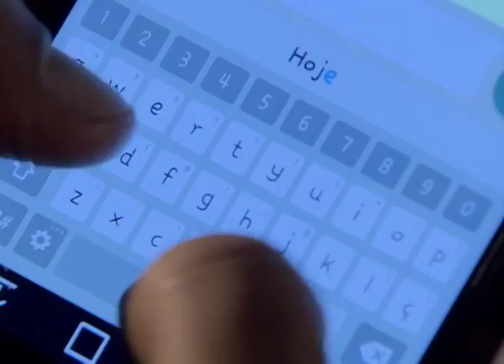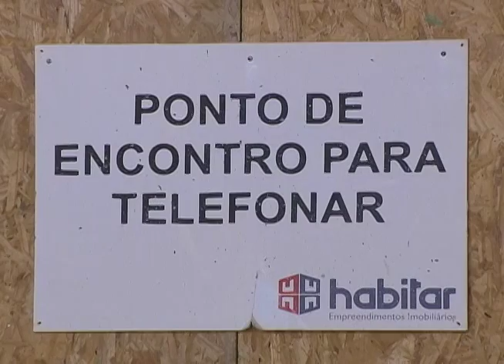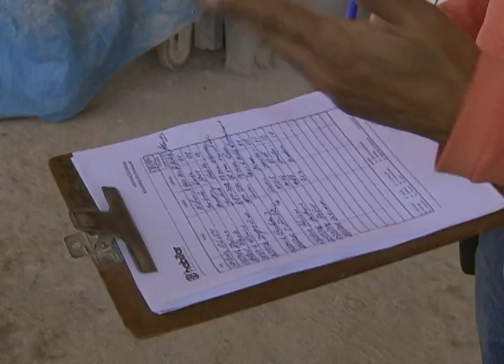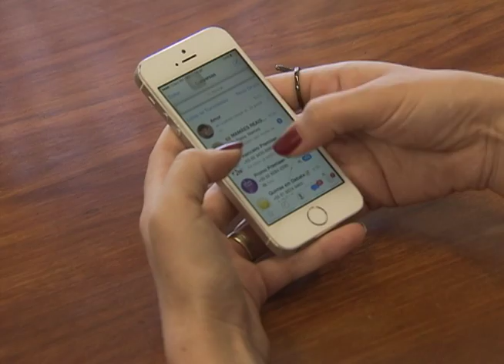Repórter Justiça - O aplicativo de mensagens WhatsApp (1/3) (05/08/16)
A possibilidade de trocar mensagens online aproximou as pessoas e se tornou um novo componente nas relações familiares e profissionais, mas também trouxe à tona questões jurídicas como a privacidade das informações. Leia a íntegra da sinopse